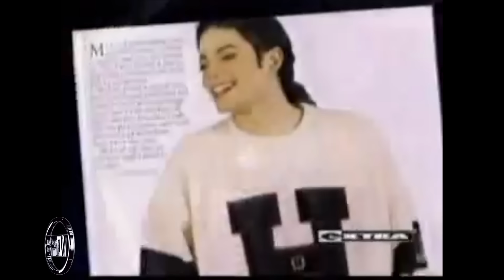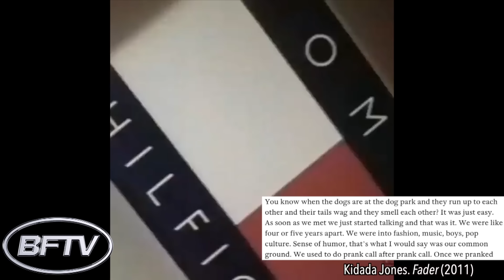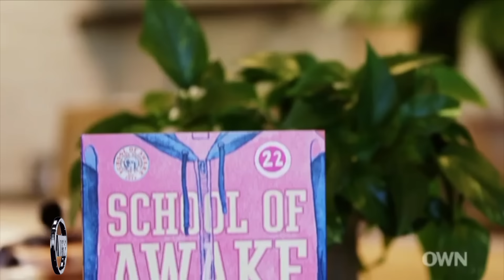The Untold Truth About Kidada Jones: an unsung IT Girl